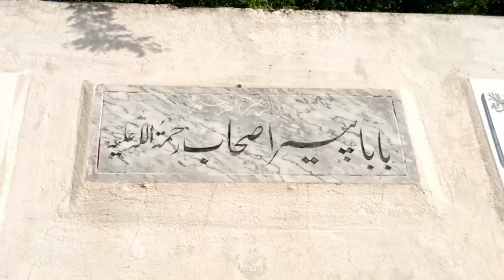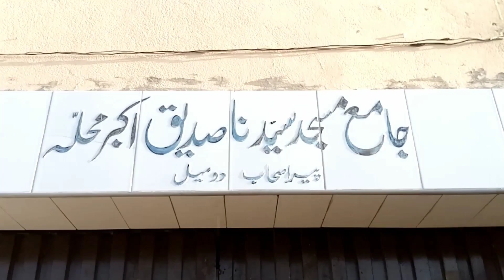Baba Pir Ashab Domel/بابا پیر اصحاب دومیل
بابا پیر اصحاب دومیل
Baba Pir Ashab Domel
Baba Pir Ashab
Pir Ashab
Happy Domel Vlog
Happydomel Vlog